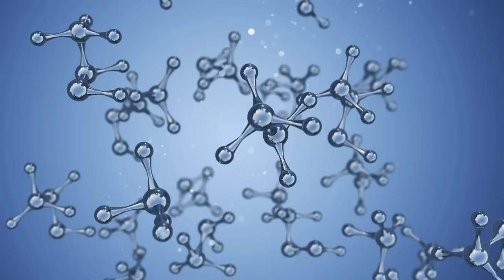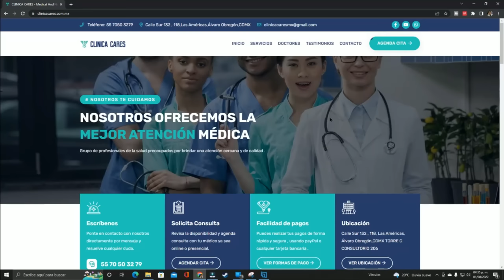Suplementos para el dolor: Complejo B, ácido alfalipóico, magnesio y Glucosamina/condroitina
En el video actual revisamos algunos suplementos alimenticios y remedios para el manejo del dolor crónico, ya sea inflamatorio como en el caso de la artrosis o neuropático como el causado por la diabetes, la neuropatía por herpes y quimioterapia.